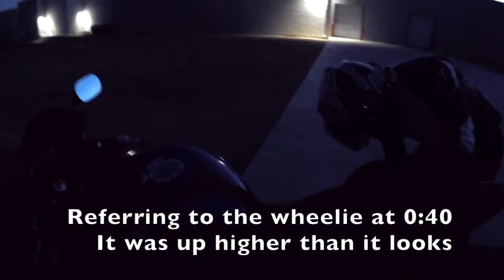We Didn't See Them Hiding There... [Motovlog 7]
So the plan was to try out Jacob's new sprocket/chain setup on his R6 with some wheelie practice. Found a perfect, open lot behind some stores to practice at... Or so we thought...

▶ About me!